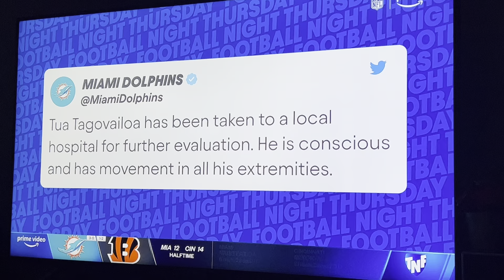Tua Injury Update (taken to hospital)